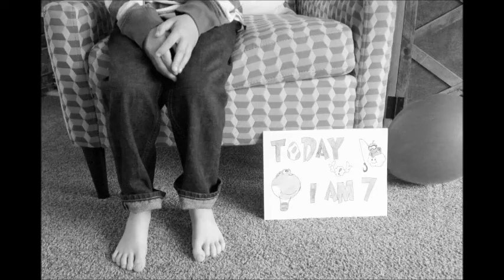Evy's 7th Birthday video